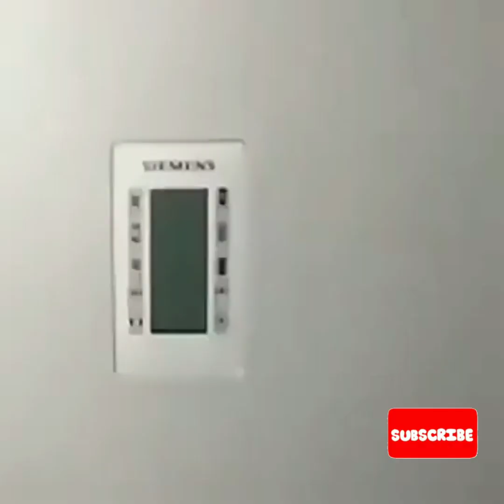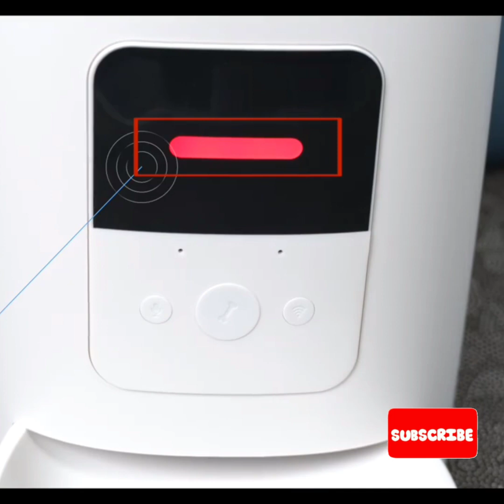kitchen gadgets | 😍kitchen appliances | new gadgets | kitchen items